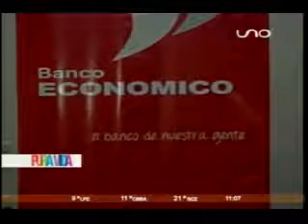SE UNEN EN UNA ALIANZA TIGO MONEY JUNTO AL BANCO ECONOMICO